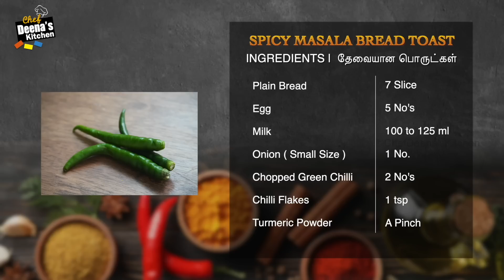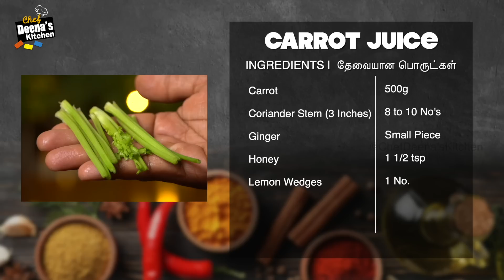பிரெட் டோஸ்ட் & கேரட் ஜூஸ் | Spicy Toast & Carrot Juice | CDK 1097 | Chef Deena's Kitchen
Carrot - 500g
Coriander Stem (3 Inches) - 8 to 10 No's
Ginger - Small Piece
Honey - 1 1/2 tsp
Lemon Wedges - 1 No.

Plain Bread - 7 Slice
Egg - 5 No's
Milk - 100 to 125 ml
Onion ( Small Size ) - 1 No.
Chopped Green Chilli - 2 No's